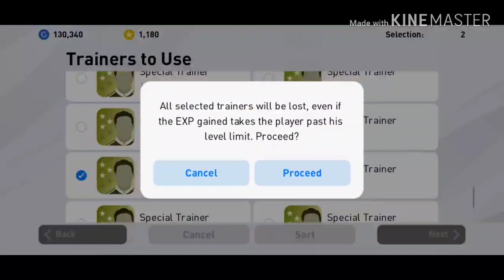How To Trade Players In PES 20 Mobile | Free Ronaldo Edition pes20mobile Part-2